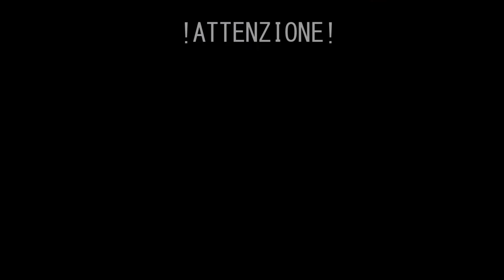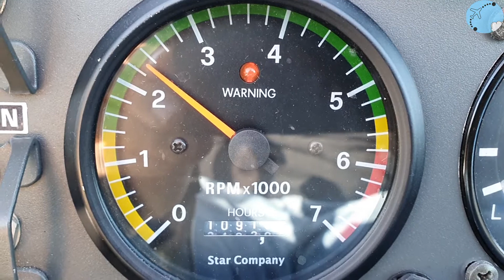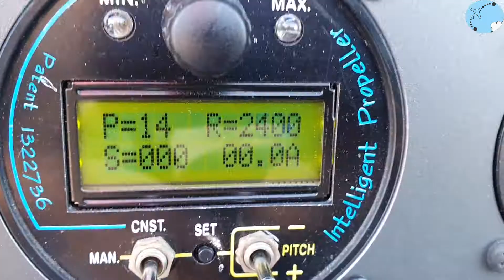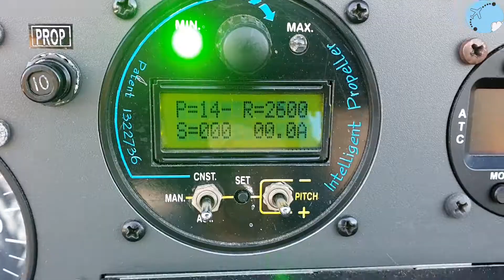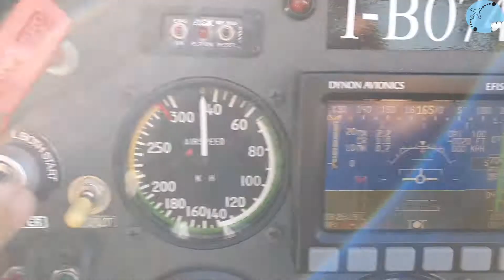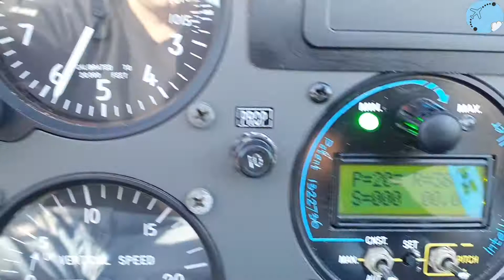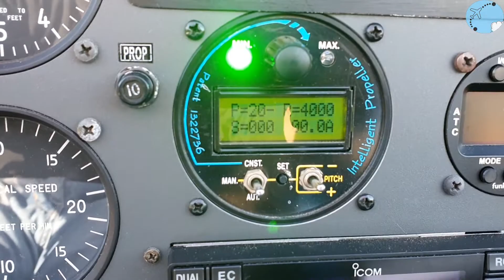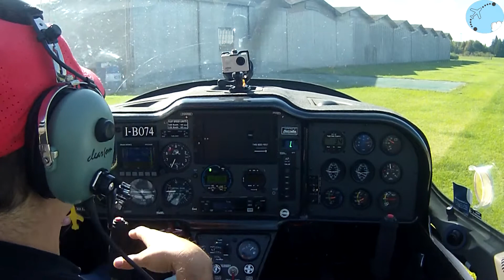Controlli a terra - il motore